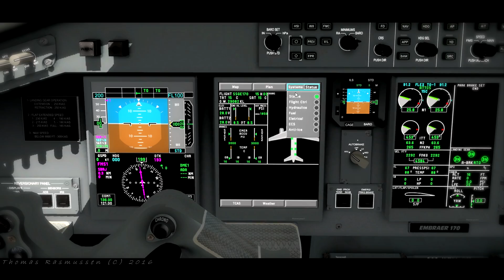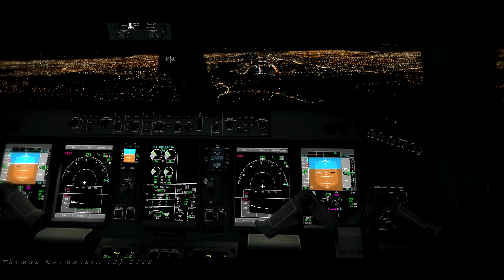SSG Embraer E-170LR Evolution for X-plane 10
Description:
Built on years of experience, the SSG (Supercritical Simulation Group) brings you  the E-Jet 170 Evolution series.A whole new level of sophistication to this popular Embraer regional jet as modeled for X-Plane 10.

PS: If you own a previous SSG model (E170 or E190), SSG is offering a limited time $10 discount on this new model.

Advanced FMC and Navigation system
- Custom-built FMC (done by FJCC)  designed for the SSG Evolution Series
- SIDs, STARs, transitions, approaches, flare and rollout modes.
- FMC is compatible with AeroSoft's NavDataPro and Navigraph navigation databases.
- Manufacturer's performance data embedded as tables in the fully functional FMC.
- Option to use either a 2D pop-up (resizable) FMC or one within the 3D cockpit.
- Custom radio communication audio consoles optimized for on-line virtual ATC operations.
- FMC performance information based on real aircraft data, including calculated V-speeds.
- FMC includes capability for autotuning navaid frequencies.
- Vertical Situation Display (VSD) on the MFD.
- Terrain display mode on the MFD, which is a part of the Enhanced Ground Proximity Warning System (EGPWS) on the real aircraft.

High-Res 3D modeling complete with detailed animations and textures.
- Realistic displays (PFD, MFD with system synoptics, and EICAS)
- External lights and strobes operating realistically.
- Display management similar to that in the real aircraft.
- Autobrakes with anti-skid system that works in all conditions and includes a realistic rejected takeoff mode.
- Realistic wing flex and other animations.
- Window rain effects and animated wipers.
- Option menu incorporated into the cockpit 3D.
- Ground vehicles include a tow truck, GPU and airstairs.
- Over 10 detailed liveries comes with the plane

Custom systems and Flight Model
- Aircraft will meet most of the real aircraft's performance data for consumption, AOA, speeds, flight dynamics, etc. in close consultation with real world E-Jet pilots.
- Realistic 3D cockpit with high resolution.
- Many systems are implemented with realistic logic, such as electrical, hydraulic, pneumatic, engine fire extinguishing, fuel, wing and engine anti-ice (including automatic mode), communications, and TCAS.
- Comprehensive autopilot functioning in modes similar to those of the real aircraft
- First Officer's MFD display is independent from the Captain's, and MFD has a pop-up option.
- EICAS messages based on the real aircraft's with lists and scrolling

DreamEngine Sound System
- 3D sounds with DreamEngine plugin.

come with a comprehensive Quick Start Guide in PDF and video tutorial

Please, notice that reupload or any use of my videos without granded permission and proper credit will be removed without further notice!